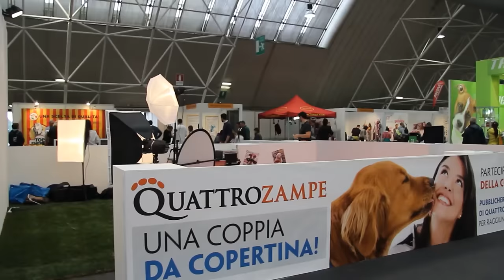Quattrozampe in Fiera - Milano 2015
Sabato 03 Ottobre - Parco Esposizioni di Novegro
Torniamo a ringraziare la Trainer Novafoods per averci dato l'occasione di essere in fiera per portare passione, competenza e per mostrare i vari sport cinofili e quanto lavoro ma anche divertimento c'è dietro ad ognuno di loro.
Grazie agli Istruttori, che nelle due giornate hanno collaborato per la Trainer alla buona riuscita dello spettacolo cinotecnico, per le risate e la professionalità:
0:42 Daniela Pochini - Bonita (Border Collie)
1:04 Chiara Di Bene - Nahui (Flat Coated Retriever)
1:25 Chiara Di Bene - Pasticcino (Bolognese)
1:32 Laura Luna Costantini - Ariel (Meticcio)
0:26 Laura Luna Costantini - Phoebe (Pastore Belga Malinois)
1:44
2:17
2:52 Matteo Polazzini - Ginepro (Border Collie)
1:52
2:34 Sara Bertazzoli - Ape (Meticcio)
1:56 Martina D'Amico - Baunty (Border Collie)
2:12 Giulia Peppiccelli - Viky (Beagle)
2:22 Chiara Meccoli - Thunder (Barbone Grande Mole)
2:40 Franca Muggiana - Gioia (Barbone Grande Mole)
2:46 Micol Polidori - Mirto di Matteo Polazzini (Border Collie)

Un grazie anche a Matteo Pastori e 5050adv Produzioni Video Milano.